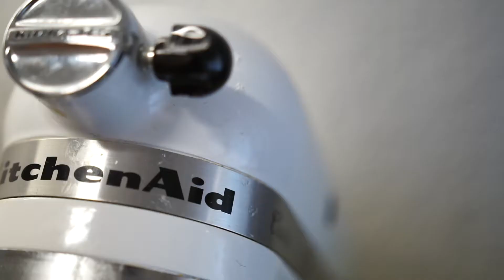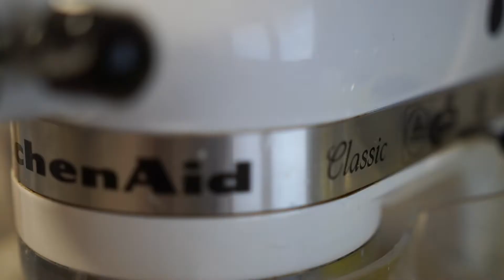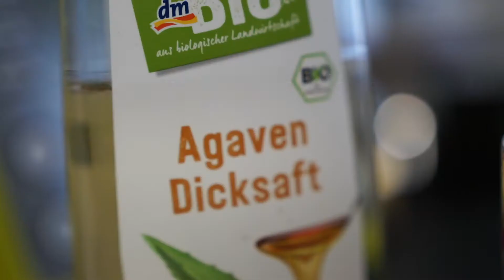Himbeer Muffins Rezept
A LDP MOVIES production

Shot on: Sony a6000/ Sony 10-18 f4/
Sigma 18-35 f1.8/ Sony rx100 iv /Dji Magic Pro